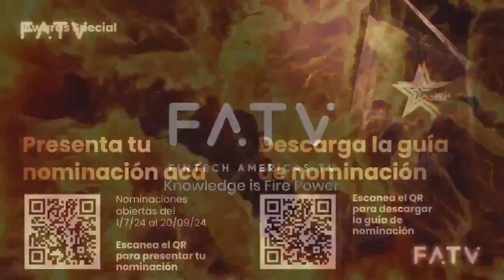Cómo ganar un Premio a los Innovadores Financieros 2025